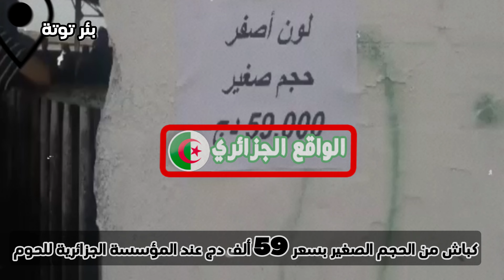افتتاح نقطة بيع كباش العيد بالمؤسسة الجزائرية للحوم الحمراء لبلدية بئر توتة بالعاصمة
الجزائر_الآن
الواقع الجزائري#
لاتنسى الاشتراك وتفعيل زر الجرس حتى يصلك كل الفيديوهات أولا بأول